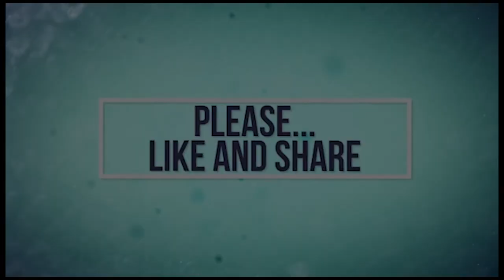Gregory Porter - Holding On. The Tom Fitzpatrick Band... LOCKDOWN SESSIONS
Tom Fitzpatrick Band.. LOCKDOWN SESSIONS
Holding On .Cover
By Gregory Porter

This is the 3rd and final video in our series of videos put together in the wake of COVID 19.

These videos were started as a plan to create more online promo for the band. due to us now working working remotely, it has turned into a lovely project to put our time into.

in this video we have special guest Jen Douglas playing violin with a lovely arrangement from Dan Humphreys.

VOCALS- Tom Fitzpatrick
KEYS- Peter Nickalls
BASS- Dan Humphreys
DRUMS- Ollie Boorman
Strings- Jen Douglas

Band Arrangement- Peter Nickalls
String Arrangement- Dan Humphreys

Mixed by Ollie Boorman at The Brook Street Drum Studio
Video Production- Ollie Boorman